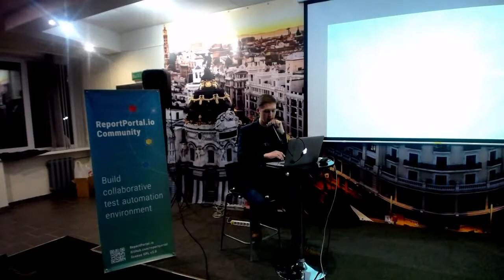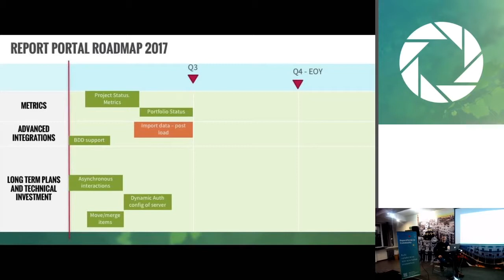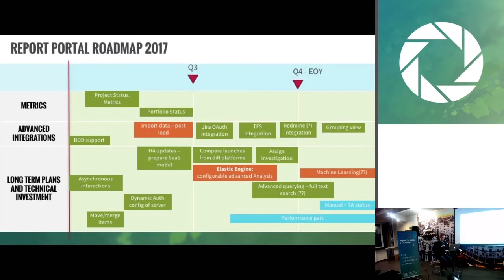[RU] ReportPortal io Community Meet up #1.4 - Roadmap 2017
“Roadmap 2017. Идеи и цели сообщества”, Дмитрий Гуменюк